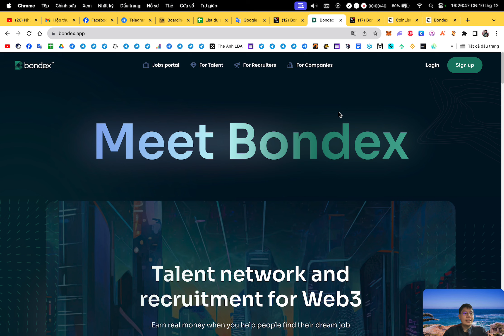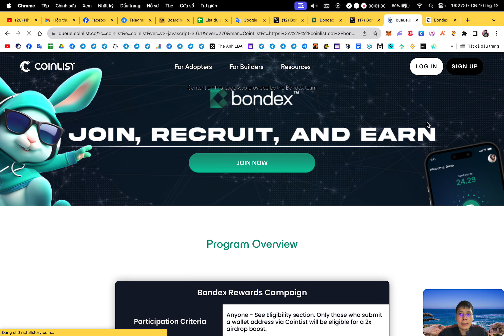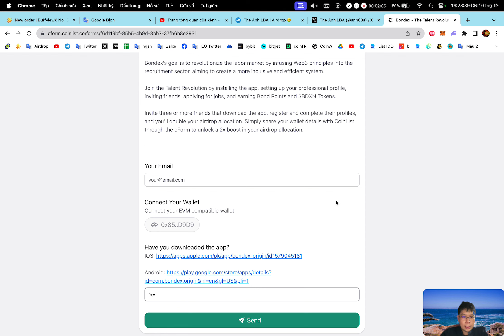Hướng dẫn nhận token BDXN (Bondex) từ Coinlist (kèo ngon) | The Anh LDA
🔰 Support :
1. Inbox qua hộp thư (support chính thường xuyên check)
2. Facebook admin (ít trả lời hơn)